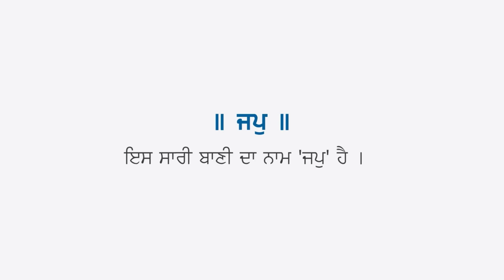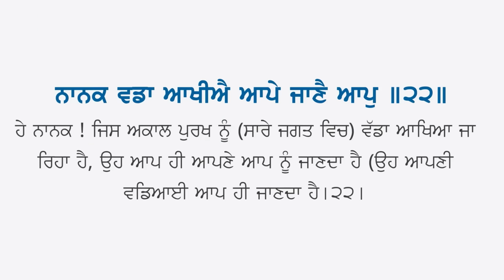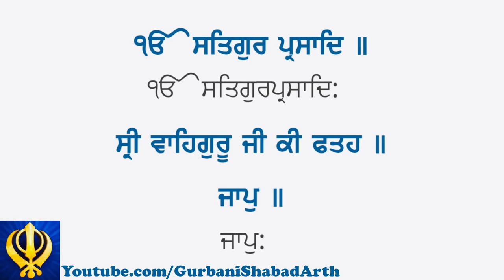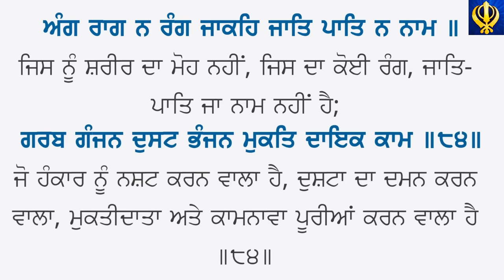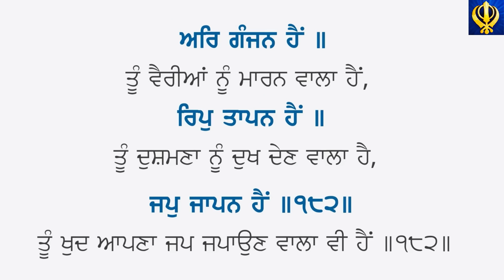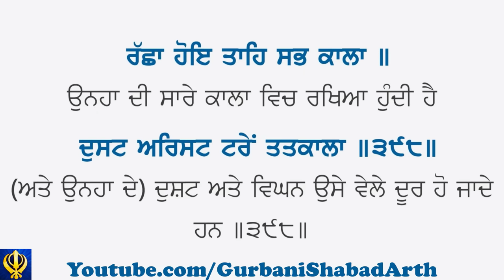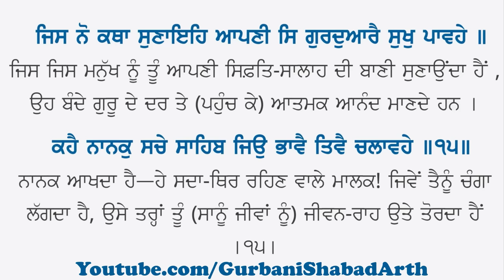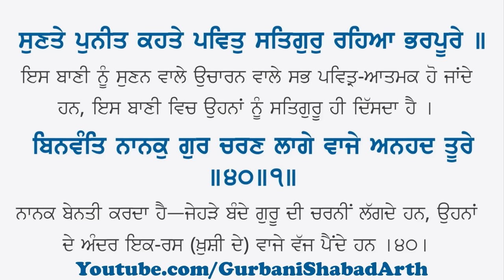Nitnem Path With Punjabi Meanings | Nitnem with Lyrics| ਪੰਜ ਬਾਣੀਆਂ | Read Along |fast|Jagowala Jatha